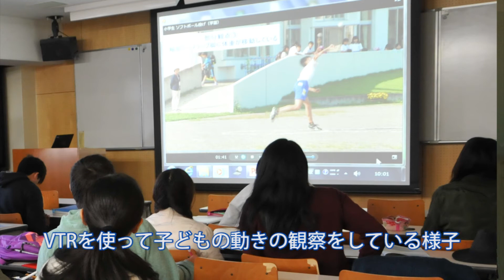学科紹介！共同教育学部保健体育分野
こんなにあるぞ！宇大の学び！～教員と学生から分かりやすく各学科を紹介します！～

共同教育学部　学校教育教員養成課程　芸術・生活・健康系　保健体育分野
保健体育分野では、保健体育やスポーツ教育に携わる優秀な人材を育成するため、社会に応じた理論と実践の体系的な教育を行っています。とくに、小学校教員としての資質・能力を基盤に、特に保健体育の専門的な指導力の習得を目指しています。運動やスポーツを通して、教師としての専門的力量を高めたい人をお待ちしています。